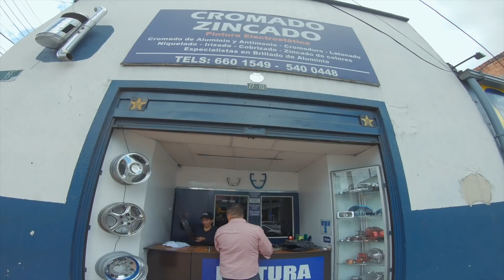De este COLOR quedó mi moto / Idea para personalizar tus rines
¡Mis amigos MOTEROS! ¿Cómo están? Cómo ha estado su vida últimamente, qué ha pasado?
En verdad espero que les guste este vídeo, no saben cuánto disfruté grabarlo.
Gracias por estar conmigo en todo momento, no olviden decirme qué video les gustaría que grabara más adelante.